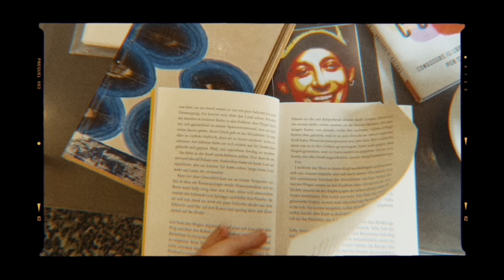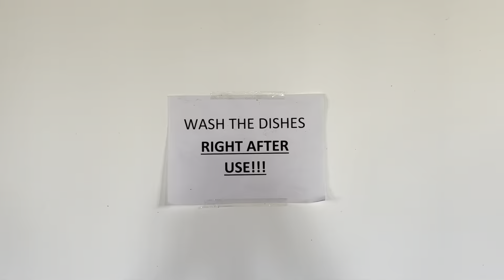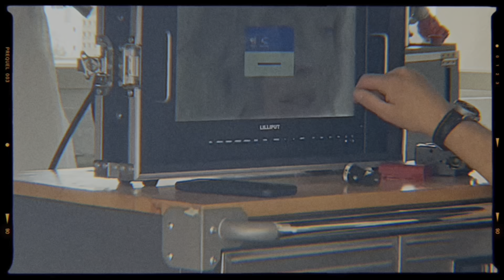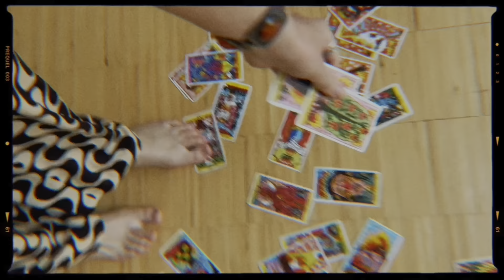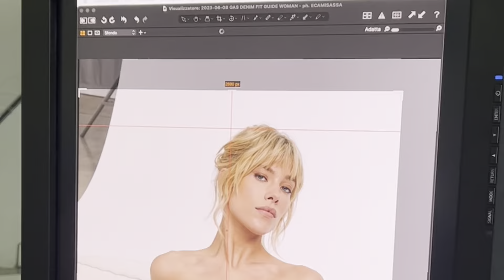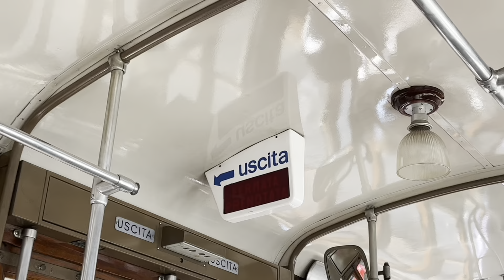CHAPTER 18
Brush your teeth & stay sexy! 💖